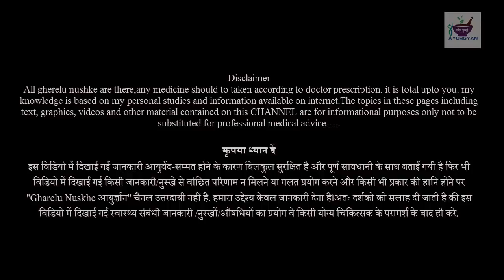सुबह उठकर पानी नहीं पीने वाले वीडियो जरूर देखे || फायदों से अनजान होंगे || Health Benefits of Water